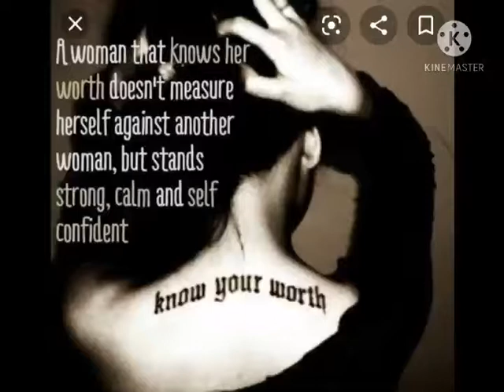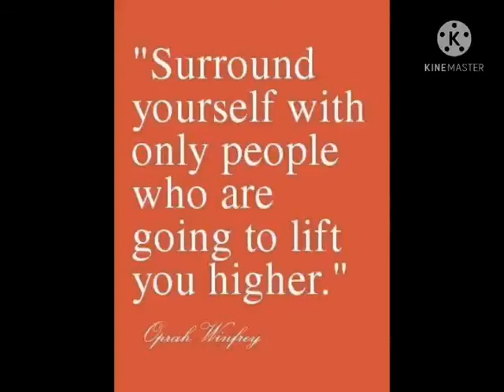Two things we didn't know about Kopano shimange.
Hello, Welcome to Women of inspiration.

The aim of this channel is to create a culture where women learn from each; a culture where we enrich each other through drawing beautiful lessons from each other.

what have you learned from kopano Shimange?